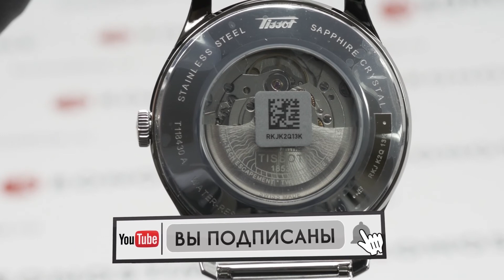Обзор часов Tissot Heritage Visodate Powermatic 80 T118.430.11.041.00(T1184301104100)- KronosTime.RU